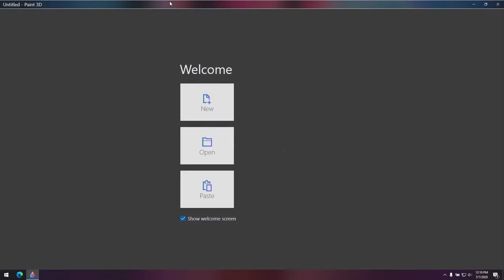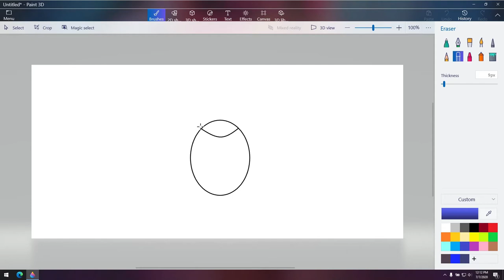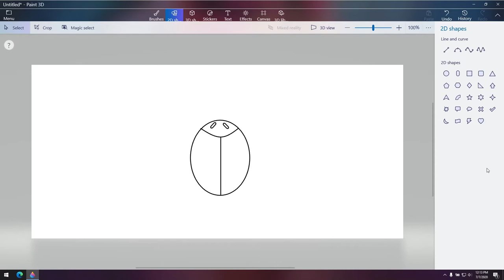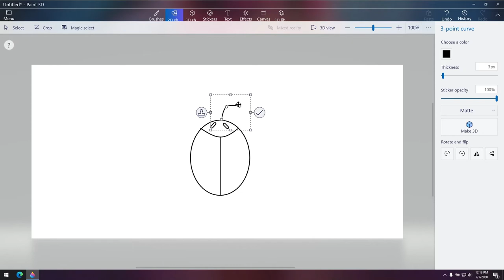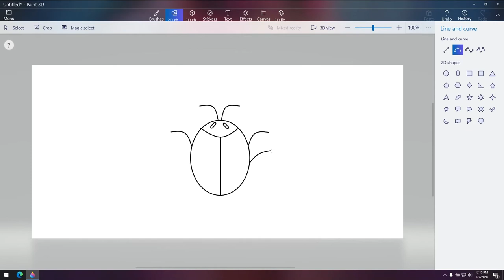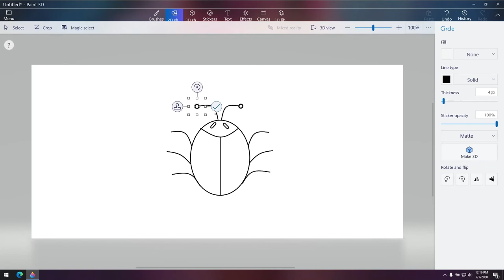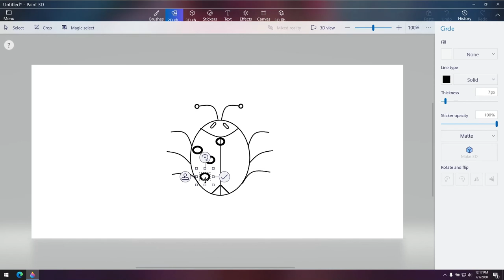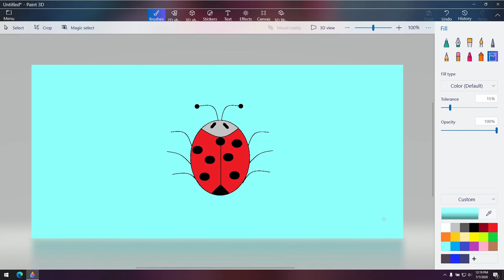How to draw a lady bug/draw ladybug step by step/Draw ladybug in Paint 3d